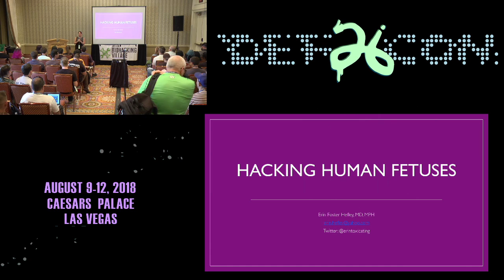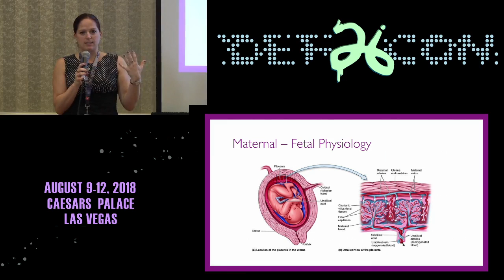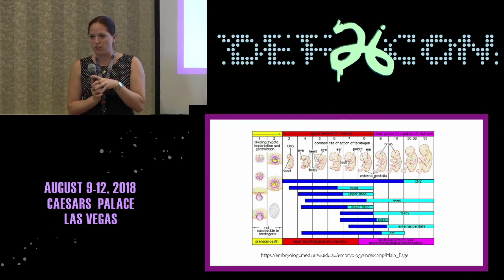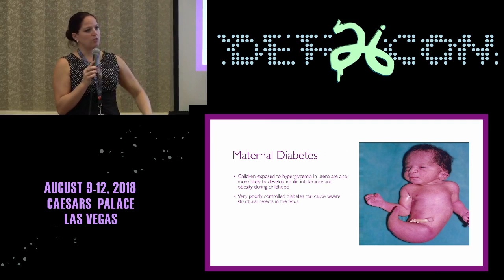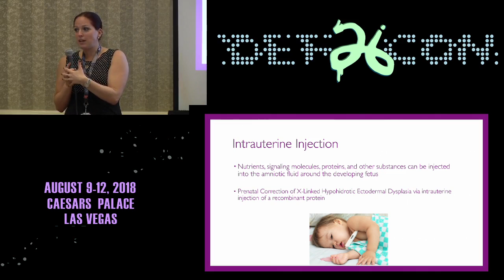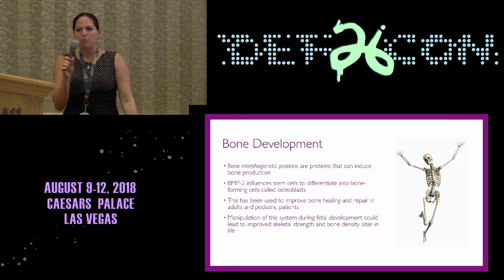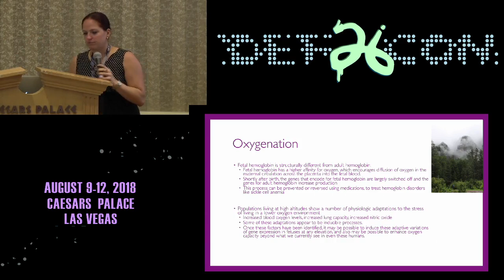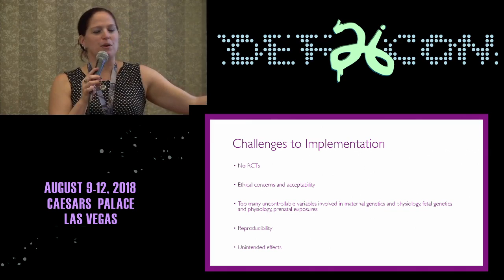DEF CON 26 BIO HACKING VILLAGE - Erin Foster Hefley - Hacking Human Fetuses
"As prenatal testing and ultrasound technology have greatly improved, so has our ability to diagnose birth defects and genetic diseases earlier and earlier in pregnancy. Until recently, our only available options were to offer pregnancy termination or wait to see if the baby survived long enough to be treated after birth. But what if we had the capability to intervene before those genetic mutations had a chance to cause their harmful effects, sparing parents from the agony of uncertain pregnancy outcomes and saving children from debilitating diseases? In last year’s “Designer Babies: Hacking Human Embryos” we discussed pre-implantation genetic testing and embryo modification as a means to identify and treat heritable diseases, by correcting harmful gene mutations before a pregnancy even begins. Since then, exciting new research has shown that even after a pregnancy is under way, opportunities still exist for hacking the biological machinery of the fetus to alter its developmental course.This talk will review new and rapidly evolving strategies to treat genetic disease in utero – while the baby is still in the womb - by hijacking the embryologic mechanisms responsible for fetal growth and development. Examples include:
- injection of a critical protein into the amniotic fluid surrounding babies with X-linked hypohydrotic ectodermal dysplasia, a genetic condition causing a lack of sweat glands and the life-threatening inability to regulate temperature
- transfusion of mesenchymal stem cells into the fetal umbilical cord to treat osteogenesis imperfecta or “brittle bone disease”
- in utero blood and bone marrow transplant to treat the fatal hemoglobin disorder alpha-thalessemia major
- correcting deformities such as cleft lip and palate by triggering cell signaling pathways ""knocked out"" by genetic mutation "